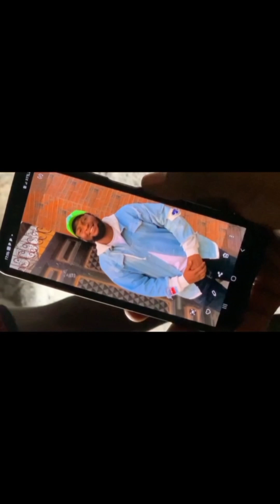Every enemy planning against you and your shall go down, So they’ll know nothing pass GOD.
Must by skalawe nothing pass GOD